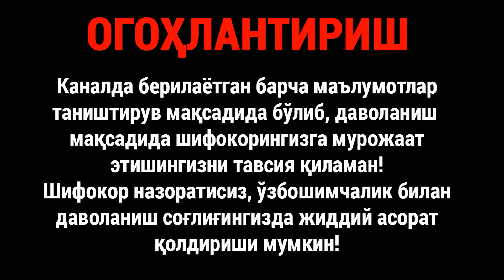Кундалик саволларга жавоблар №39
00:00 - Ассалому алайкум доктор. Менга спирал ёқмайди. Силжиб қолаверади ва кўп қон кетади. Бачадон пастда дейишади. ИЖК қилдирсам зарари йўқми?

03:53 - Доктор, лимфа шишса қанақа текширувдан ўтиш керак?